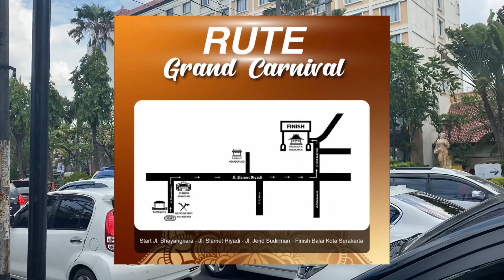Solo Batik Carnival 2023, se seru apa ? ‼️‼️ (nyalakan subtitle cc untuk informasi lengkap)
Ini pertama kalinya saya ke Solo Batik Carnival, seru ternyata penonton antusias sekali pada festival tahunan kota solo ini.

Instagram Solo Batik Carnival

Terima kasih sudah nonton dan kasih super thanks dan juga nyawer di saweria

See U Next Trip